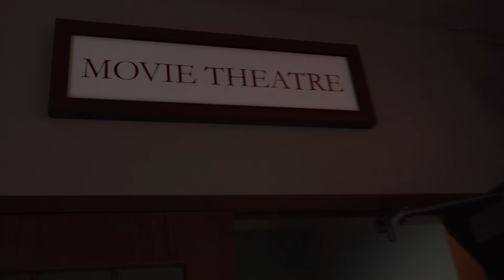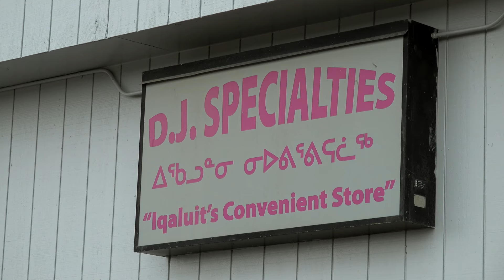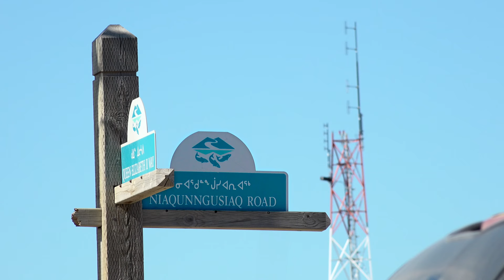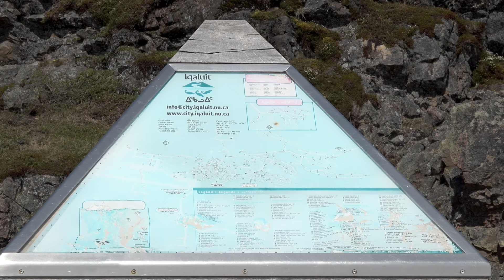Les Soirées Cinéma au Canada : Iqaluit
Cet été, SoiréesCinéCA a fait un arrêt à Iqaluit pour une projection de Maliglutit et nous avons eu l’occasion de discuter avec les talentueux cinéastes et artisans du Nunavut !